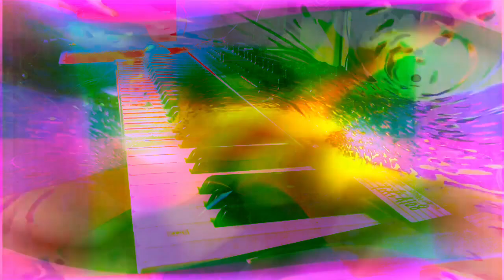Forms of sound made real from beyond all voids of nothingness - Structure without structure manifest